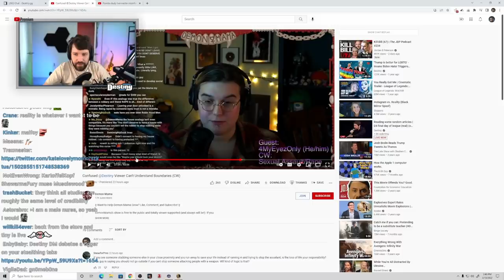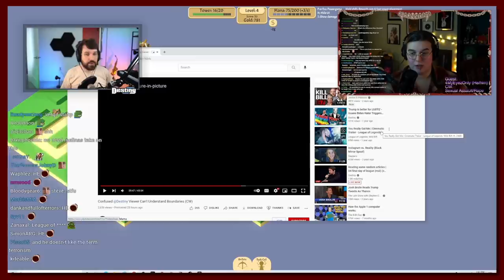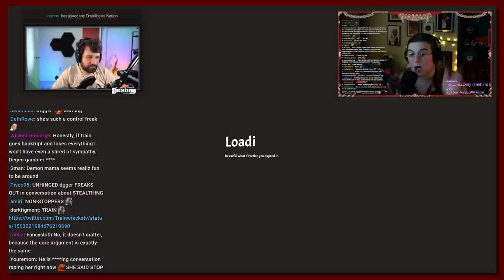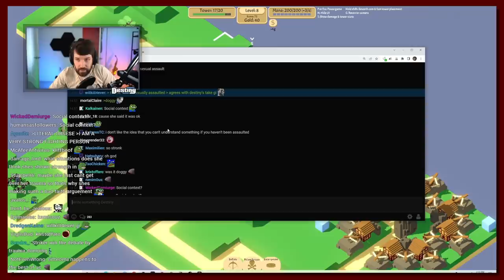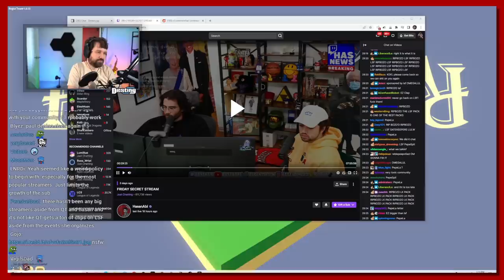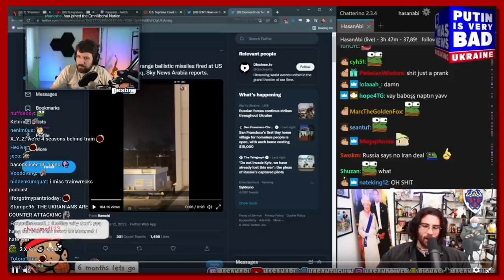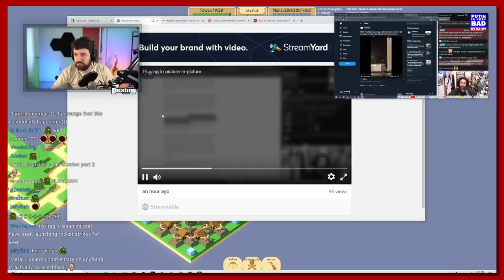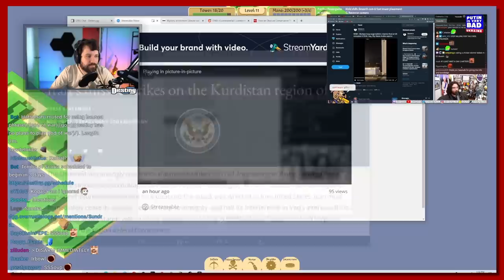Demonmama Tries To Debate Destiny Fan | Hasan's Latest Hot Take On Geopolitics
Demonmama refuses to debate Destiny and instead agrees to debate a Destiny fan... Meanwhile Hasan fires off another hot take, showing off his vast geopolitics knowledge

Intro - Jinsang (SONG)

00:00 Teasers / Intro
00:38 Demonmama debates a DGGer
17:27 Hasan and Mizkif talks LSF
25:22 Trainwrecks gives his take on streamers like Hasan
26:34 Hasan latest geopolitics take